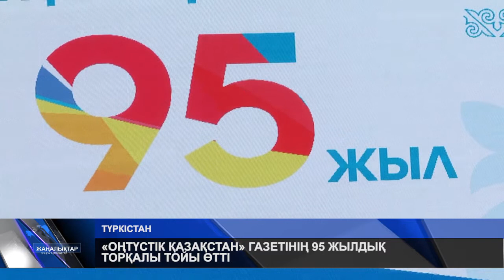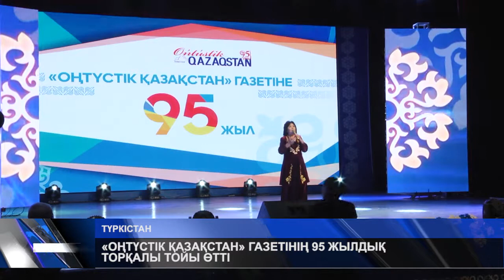«ОҢТҮСТІК ҚАЗАҚСТАН» ГАЗЕТІНІҢ 95 ЖЫЛДЫҚ ТОРҚАЛЫ ТОЙЫ ӨТТІ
Ұлт руханиятына, қазақ журналистикасына үлкен үлес қосып келе жатқан «Оңтүстік Қазақстан» газетіне биыл - 95 жыл. Түркістан төрінде салтанатты шара өтті. Мерейтойда «Оңтүстік Қазақстан» газетінің редакция ұжымына ҚР Президенті Қасым-Жомарт Тоқаевтың Алғыс хаты, ҚР Парламенті Сенатының бірнеше депутаттарының, ҚР Ақпарат министрі Дәурен Абаевтың, ҚР Президентінің баспасөз хатшысы Берік Уәлидің құттықтау жеделхаттары тапсырылды. Басылымда жұмыс істейтін журналистердің мерейі үстем болып, ардагерлеріне құрмет көрсетілді.